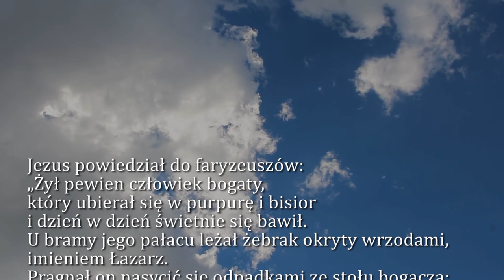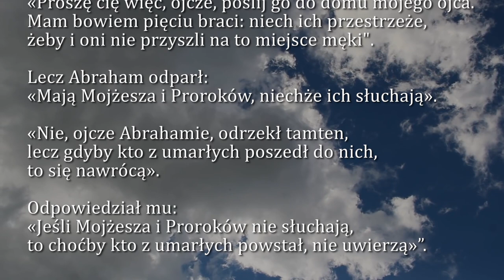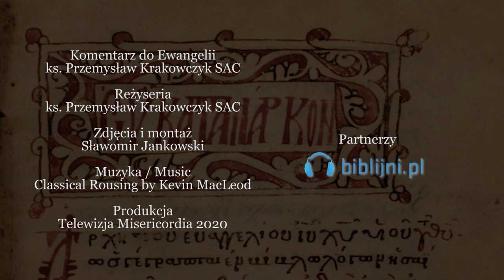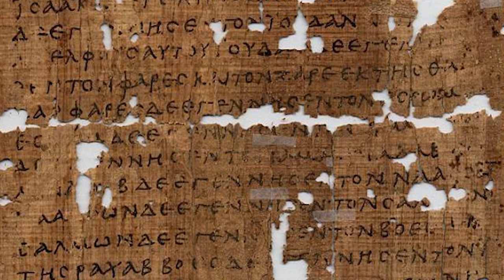Dobra Nowina na dziś | 12 marca - Czwartek, II tyg. Wielkiego Postu